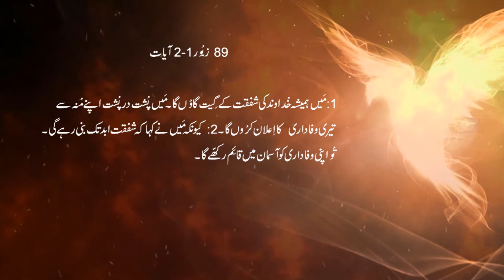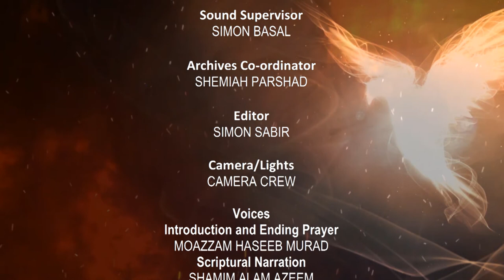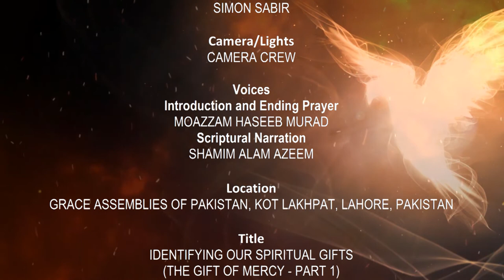Holy Spirit | Urdu Sermons | Pentecost Mercy 1 | Episode 3 | Pastor Naeem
Estd. 1998

Executive Producers
NAEEM PARSHAD
SAMINA NAEEM

Director
ALFRED YAQUB

Production Co-ordinators
SAMINA NAEEM
ALFRED YAQUB
JAVED TAHIR
YOUNAS YOUHANA
SIMON BASAL
SHEMIAH PARSHAD

Sound Supervisor
SIMON BASAL

Archives Co-ordinator
SHEMIAH PARSHAD

Editor
SIMON SABIR

Camera/Lights
CAMERA CREW

Voices
Scriptural Narration
SHAMIM ALAM AZEEM

Title
IDENTIFYING OUR SPIRITUAL GIFTS
(THE GIFT OF MERCY - PART 1)

Sermon Series
PENTECOST
(PENTECOST AND SPIRITUAL GIFTS)

Speaker
NAEEM PARSHAD

Bible preaching
Bible preaching in urdu
Urdu Sermons
Sermons urdu
Holy spirit
Pentecost
Bible study
Bible students
sermons
Bible massages
bible message in urdu
Urdu Sermon